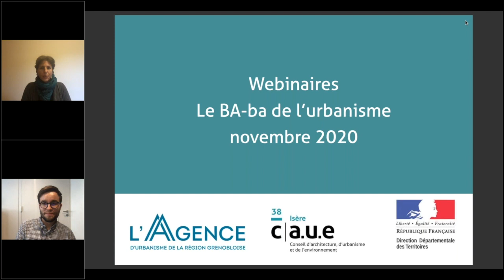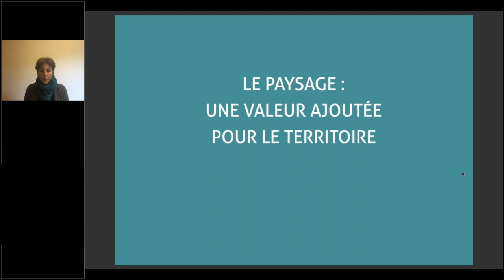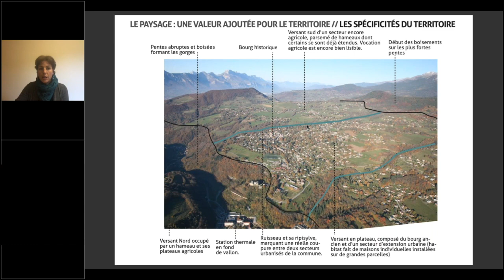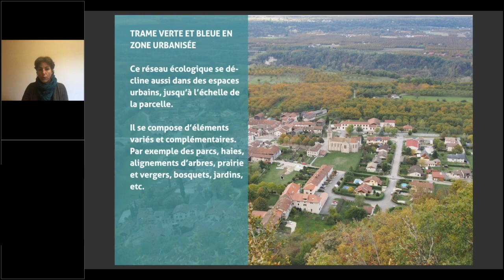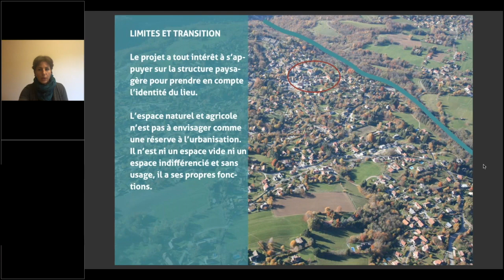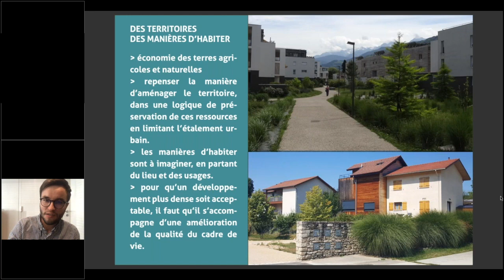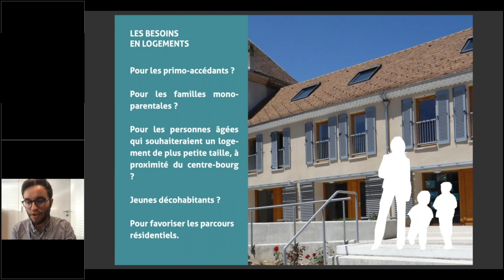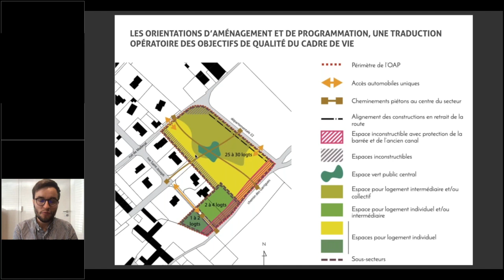F1 Introduction aux documents d'urbanisme Module 1 CAUE Isère